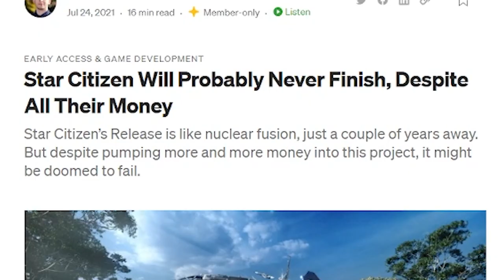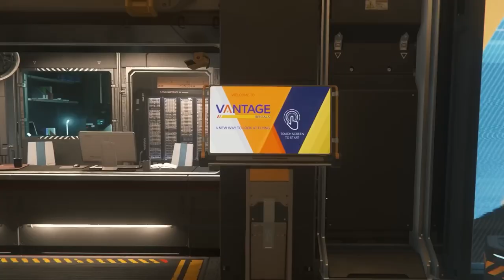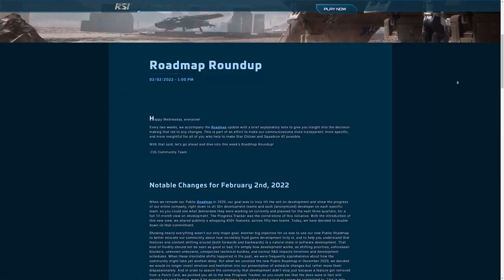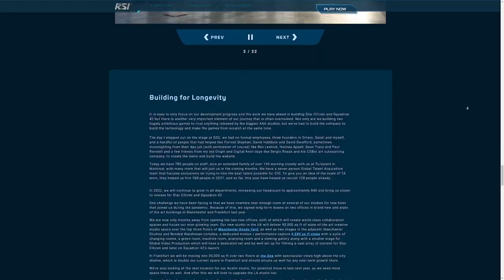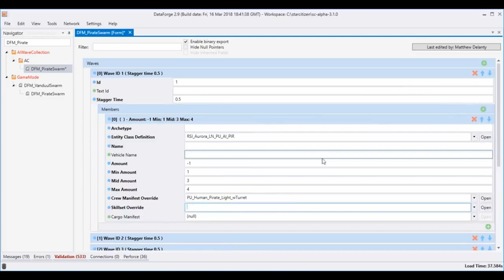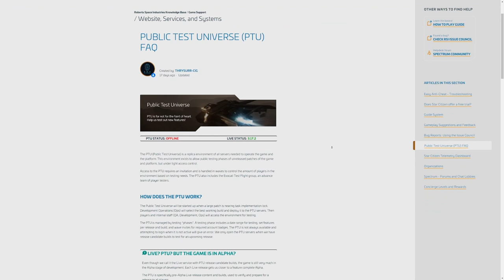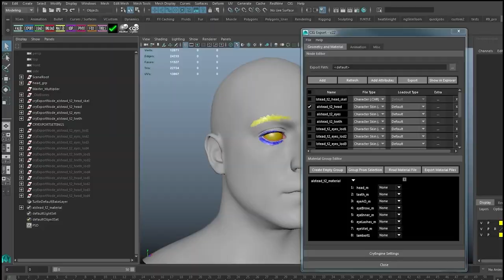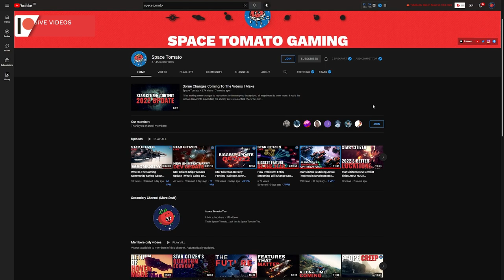The $500 Million Alpha | Why Do People Keep Giving Star Citizen Money?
Thousands of new players are joining and playing Star Citizen every week. Given the pace of development it might be surprising to see this happening over and over. In this opinion video I'll share my thoughts on why this game continues to see success.

ToC:
00:00 10 Years in Development
00:55 Why Are Players Still Joining Star Citizen?
01:25 Setting Low Expectations (A Slow Start)
03:38 Making Some Actual Progress
07:04 Why Star Citizen is Succeeding
11:29 Could This Be Development as a Service?